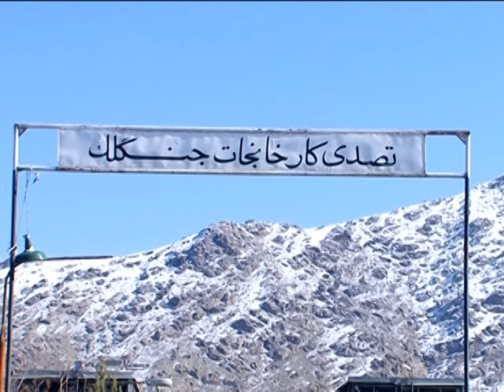صاحبه تلویزون یک با غلام صدیق مخترع وردک (بخش سوم)